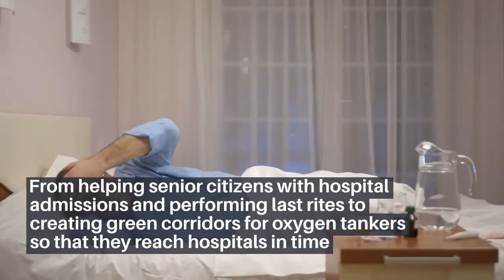Commendable role played by Delhi Police in Covid Pandemic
The Delhi Police has been at the forefront in helping people through the Covid-19 crisis as people scramble for beds, medicines, oxygen cylinders, food and even funeral grounds to cremate their loved ones.
Speaking to ThePrint, constable Praveen Kumar said, “We work 12 hour shifts daily. We are informed through a call about locations of oxygen cylinders and tankers and wherever help is needed. Then from the command centre, the location is messaged on our wireless set.”

“A green corridor is created so that the tankers reach hospitals hassle-free. Also, there is a risk of mishap like accidents, looting etc. We also clear the traffic so that the travel time is as minimal as possible,” said head constable Harender, who sat at the back of the vehicle.